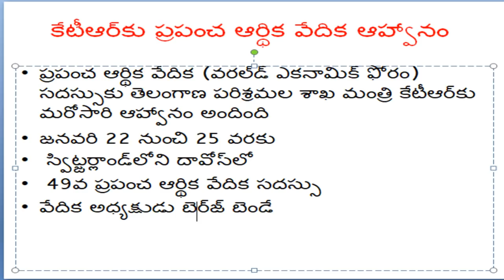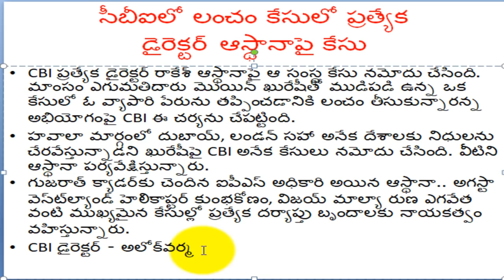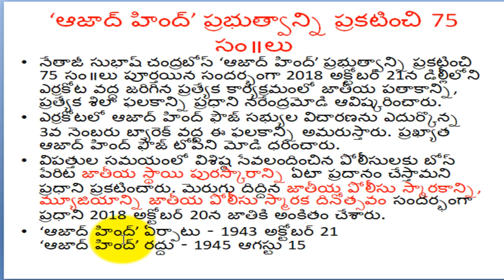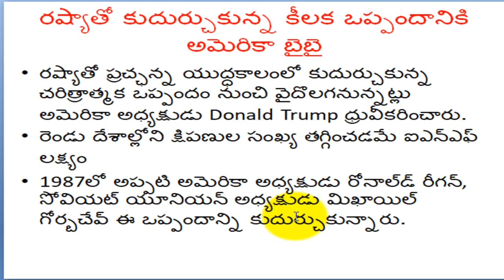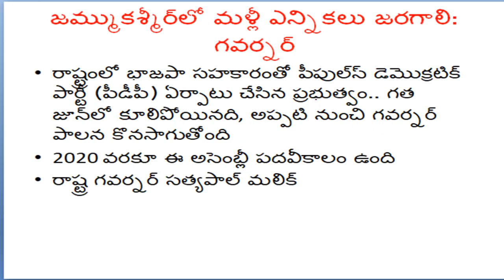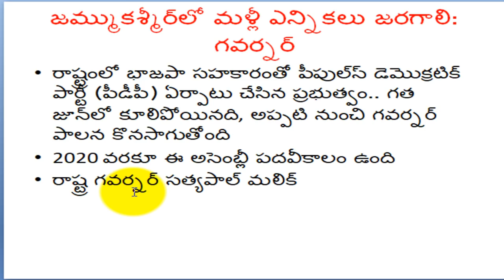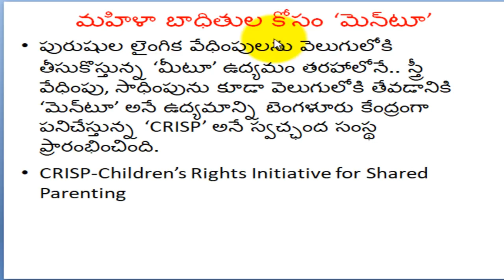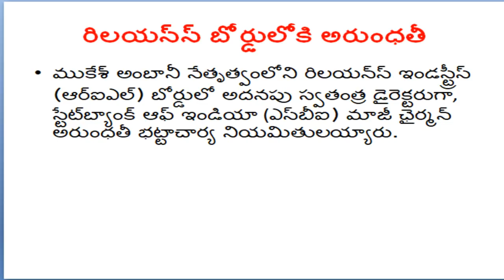Telugu Current Affairs 22 October 2018 | Latest AP , TS Current Affairs in Telugu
Telugu Current Affairs 22 October 2018 | Latest AP,TS Current Affairs in Telugu| Important Telugu Current Affairs Bits తెలుగు కరెంట్ అఫైర్స్-వ్యోమ డైలీ useful for all Competitive exams